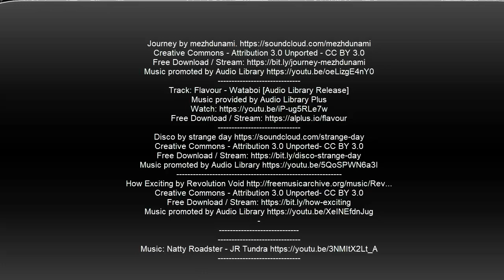56. Driving to Playa la Ensenada,and river rafting ! 1080p